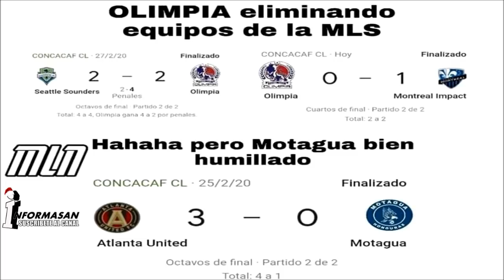Memes Previas Tigres vs Olimpia 3-0 | donde ver el Tigres vs Olimpia Concachampions Semifinales